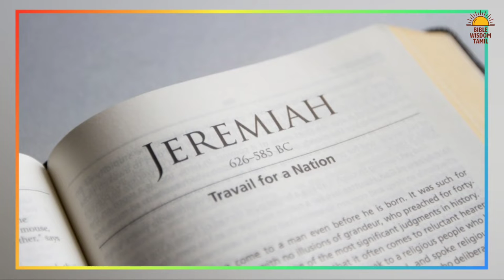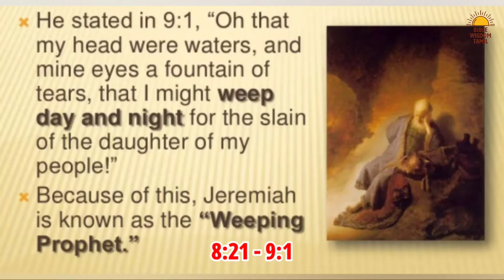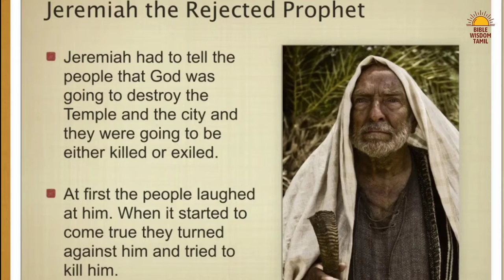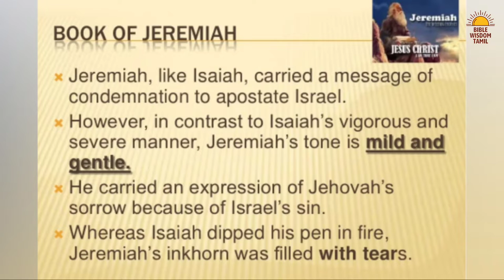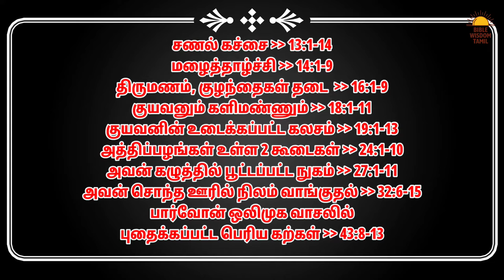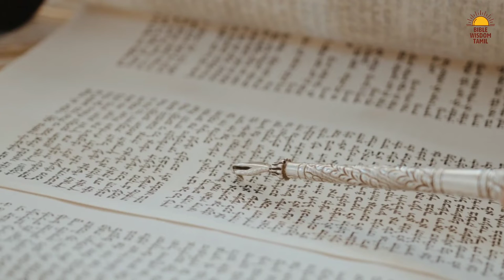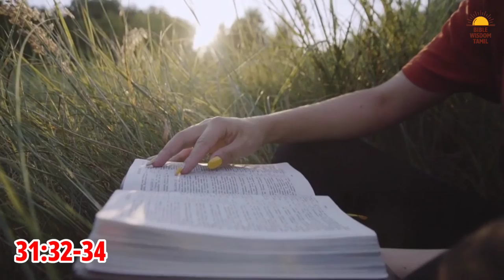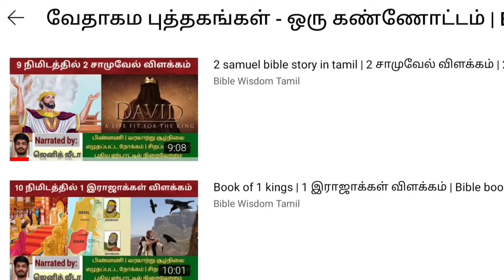Jeremiah bible story in tamil | எரேமியா விளக்கவுரை | Book of jeremiah in tamil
Book of jeremiah in tamil - Jeremiah bible story in tamil - Jeremiah tamil bible - எரேமியா விளக்கவுரை

வேதாகம புஸ்தகங்களை படிப்பதற்கு முன், அதன் பின்னணி, வரலாற்று சூழ்நிலை, எழுதியவர், எழுதப்பட்ட காலம், எழுதப்பட்ட நோக்கம், அதின் உள்ளடக்கத்தை பற்றிய ஒரு கண்ணோட்டம், சிறப்பு அம்சங்கள், வலியுறுத்தும் காரியங்கள், புதிய ஏற்பாட்டில் நிறைவேற்றம் பற்றி தெரிந்து கொள்ளுங்கள்.

இதை பார்த்துவிட்டு நாம் வேதாகமத்தை வாசிக்கும் போது, இன்னும் ஆழமாக தேவனுடைய வார்த்தையின் சத்தியங்களை தெளிவாக எளிதாக புரிந்து கொள்ள முடியும்.